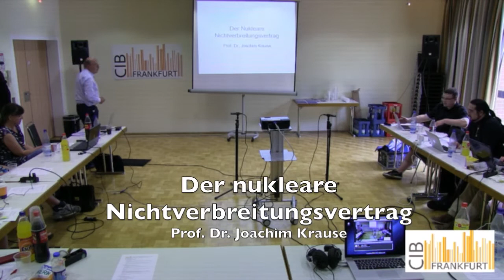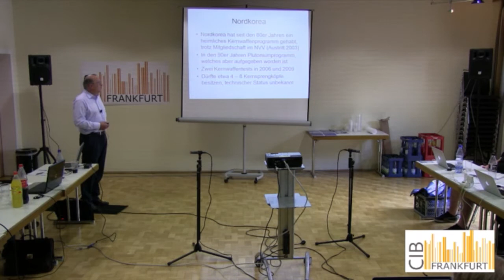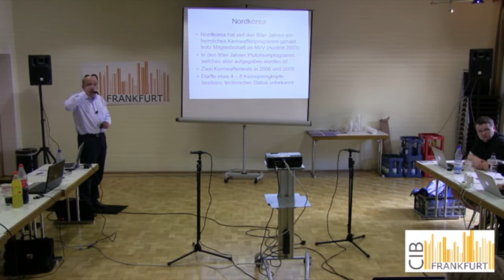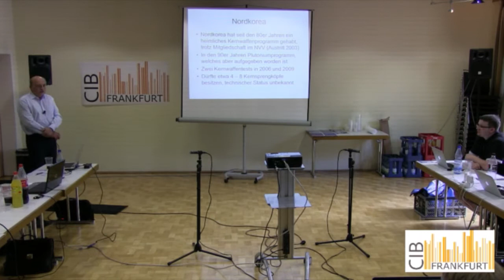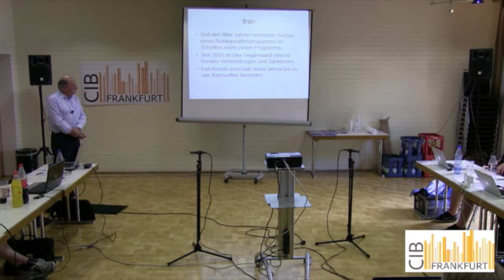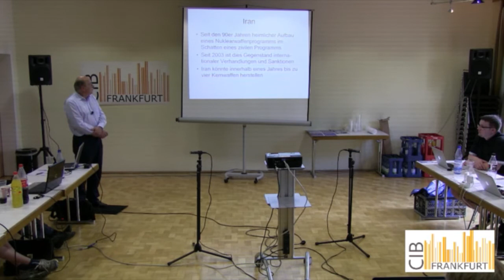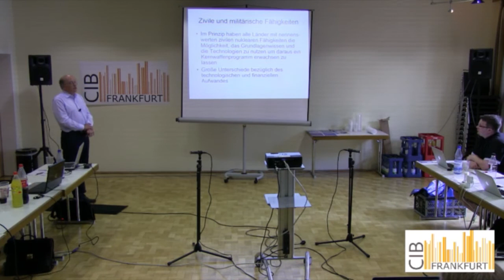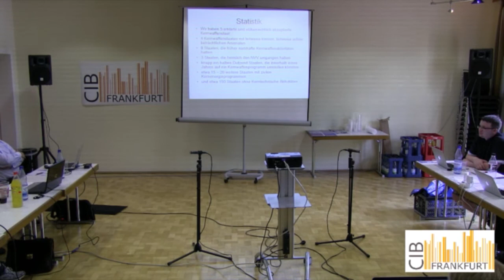CIB Frankfurt "Nukleare Abrüstung und Rüstungskontrolle" (3) Der nukleare Nichtverbreitungsvertrag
Auf dem Campus Internationale Beziehungen (CIB Frankfurt) haben Prof. Dr. Joachim Krause und Dr. Annette Schaper Vorträge zum Thema "Nukleare Abrüstung und Rüstungskontrolle" gehalten.